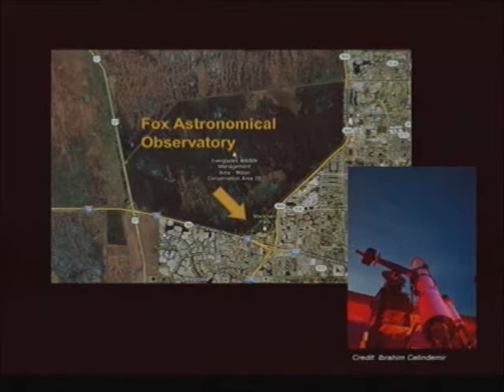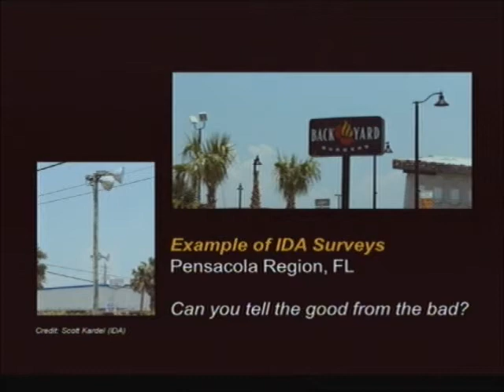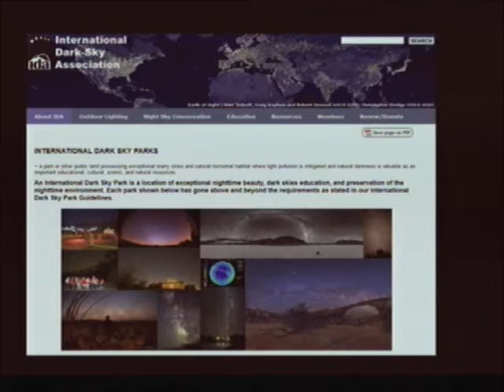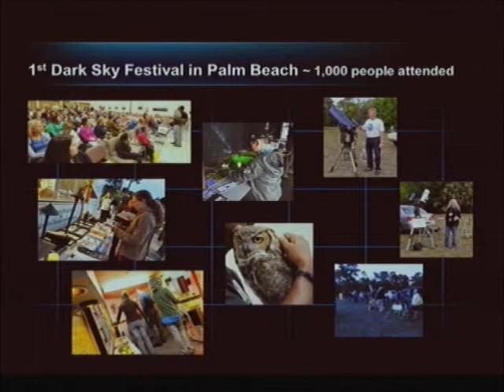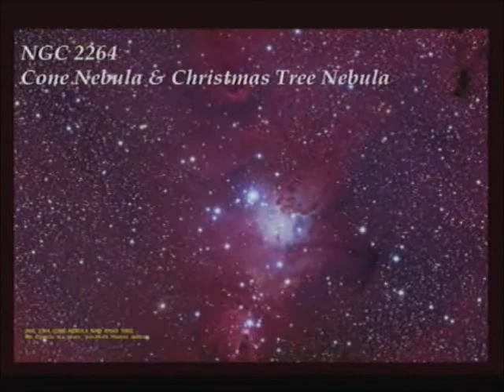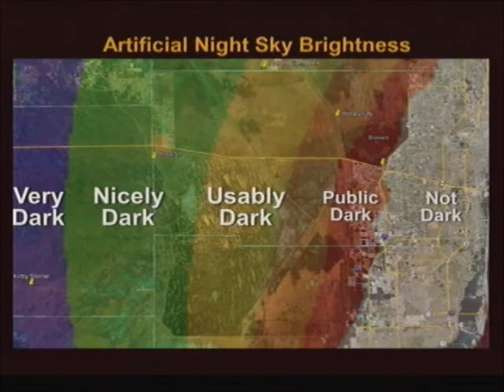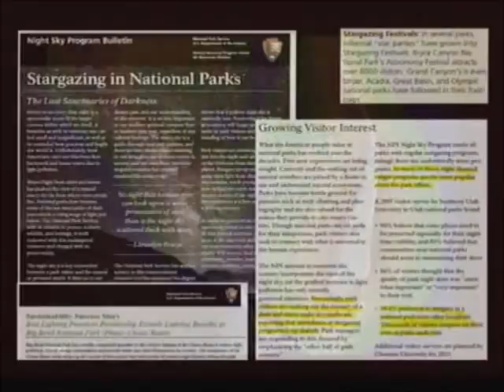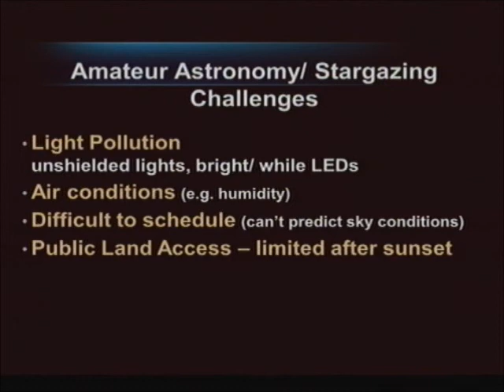So FL Night Skies & Amateur Astronomy - SFWMD WRAC Recreation 6/17/13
This is an except of the video recording from the SFWMD WRAC Recreation public workshop on 6/17/13 in West Palm Beach, FL. It is limited to the portion of mtg where I gave an overview of the value of South Florida night skies and amateur astronomy activities that are common in the public lands of South FL.